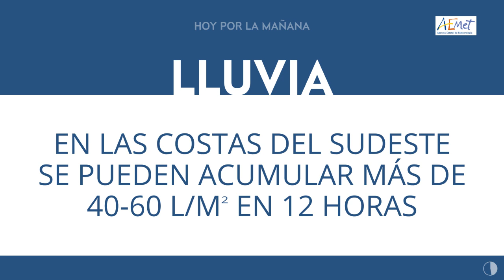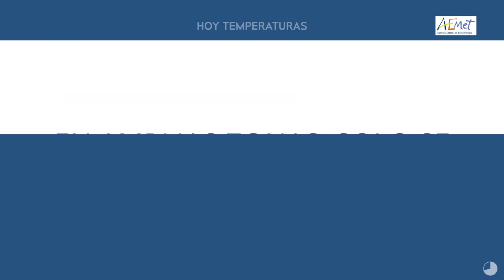El tiempo en titulares 07/03/2021